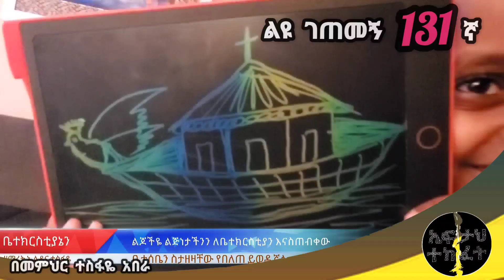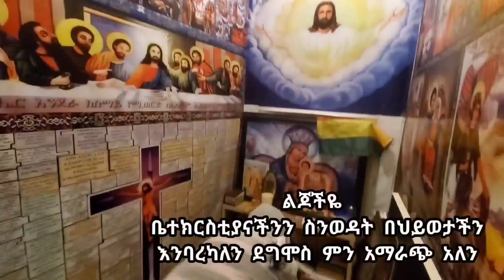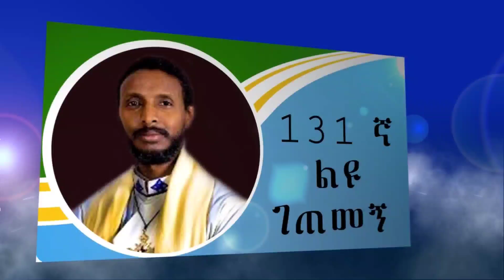131ኛ ልዩ ገጠመኝ ፦ በተረገመ ቁጥር ወደበረከት የሚቀየርለት ህፃን አስደናቂ መመረጥ